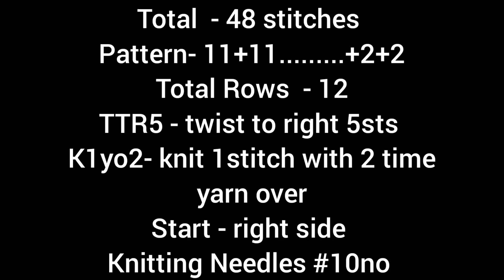New knitting design/pattern #1490 for cardigan, sweater, jacket, frock ||in hindi